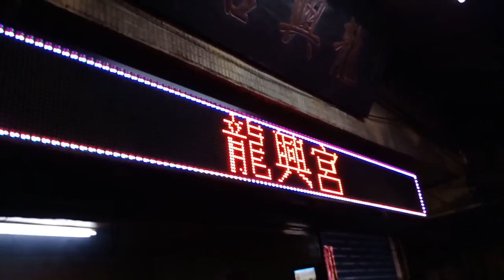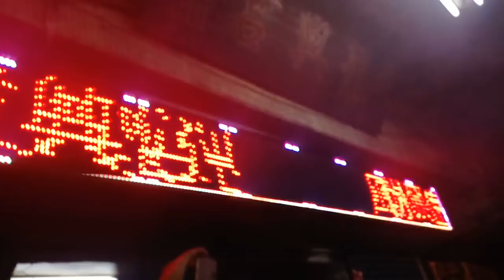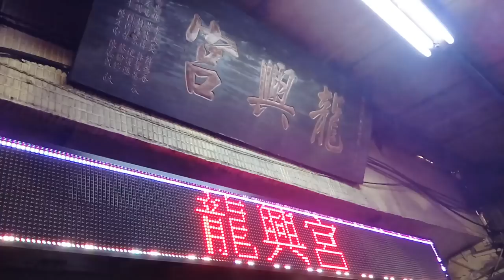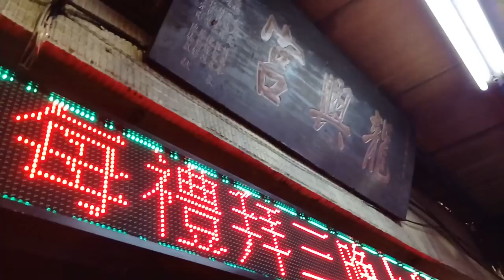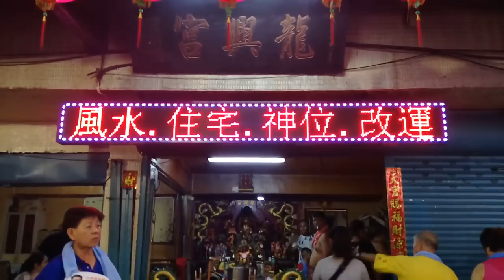107板橋龍興宮法主公南巡進香回駕遶境【入廟完整影片】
(0:00)板橋龍興宮-黑令旗
(1:50)板橋龍興宮-小轎
(2:10)台北雷義堂&板橋聖賢堂-聯合官將首 護駕 板橋龍興宮-香擔入廟
(3:51)台北雷義堂&板橋聖賢堂-聯合官將首
(10:20)板橋龍興宮-乩身＆法主公,列位尊神 聖駕回鑾
(15:39)台北龍鳳濟公殿-金獅團
(27:53)金龍團
(29:40)板橋北天宮-官將首
(40:42)敲王爺
(41:10)洛陽關聖帝君 聖駕
(51:20)土城玉聖宮+艋舺觀聖尊王會-神將團
(1:00:34)敲王爺
(1:06:24)三峽武賢宮-顯佑伯主 安溪城隍爺 聖駕
(1:12:36)桃園寒單聯心轎藝坊-八家將
(1:14:47)敲敲部隊
(1:18:46)桃園寒單聯心轎藝坊-八家將
(1:29:20)桃園寒單聯心轎藝坊-寒單爺 聖駕(楊梅太勝宮轎班團)
(1:36:44)敲敲部隊